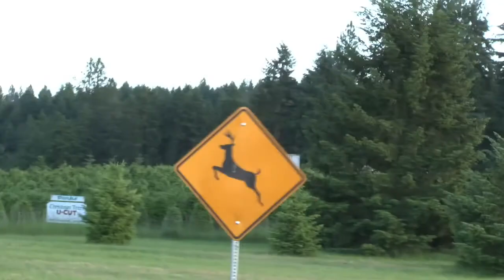Paper or Plastic - Low Budget Film (music video)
Music video for the Paper or Plastic song "Low Budget Film", off the EP "Ron Save The King."